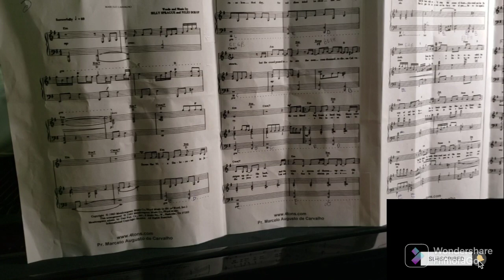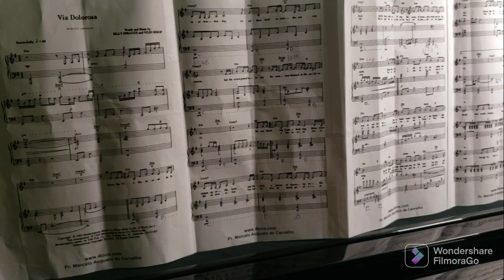Via Dolorosa (singing 🎶 version)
My best friend's brother has inspired me to sing this song. It has painted The Passion of Christ.